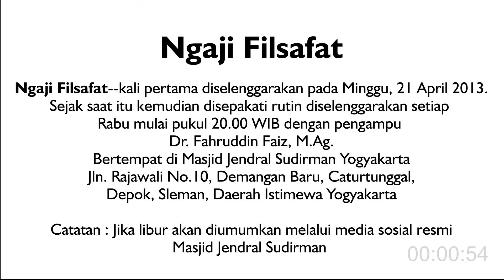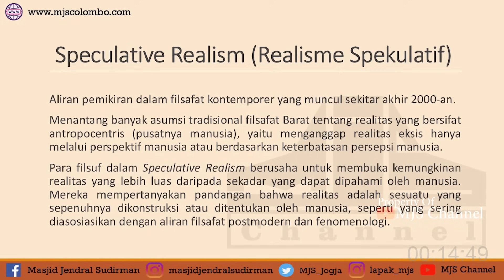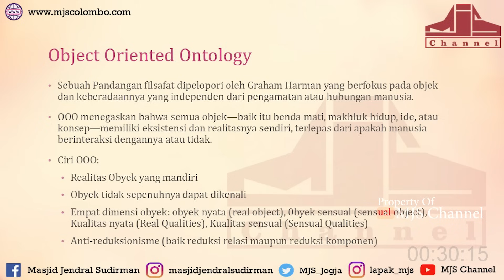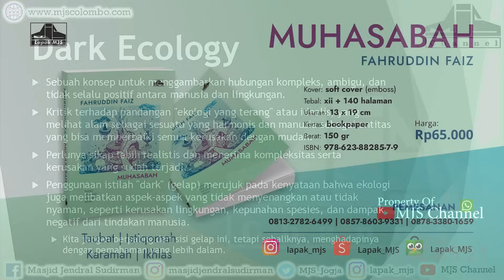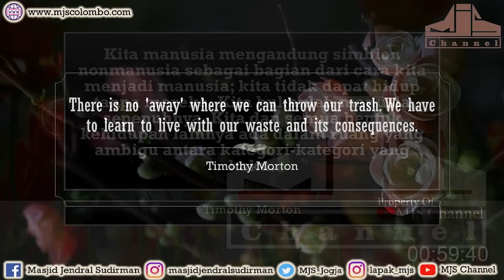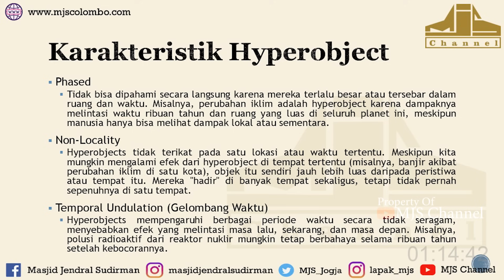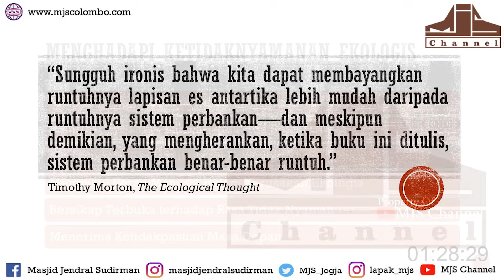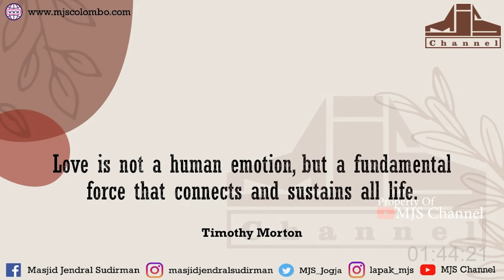Ngaji Filsafat 446 : Timothy Morton - Dark Ecology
Ngaji Filsafat : Timothy Morton - Dark Ecology
Ngaji Filsafat 446
Edisi : Kembali ke Alam

Secara adab, izin secara lisan langsung ataupun dengan melayangkan surat elektronik kepada pengelola lini media masjid (subjek: izin lini media; surel: ) serta mengisi isian data singkat yang telah kami sediakan.

Lapak MJS:
Shopee : Lapak_MJS
Tokopedia : Lapak_MJS